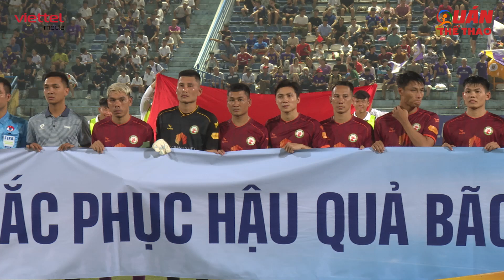Hà Nội FC kêu gọi ủng hộ, BTC V.League dành 1 phút mặc niệm các nạn nhân thiệt mạng do bão lũ